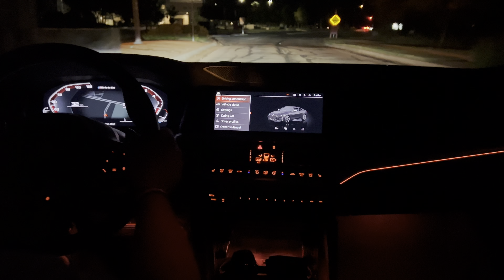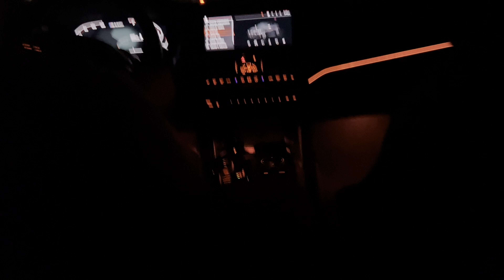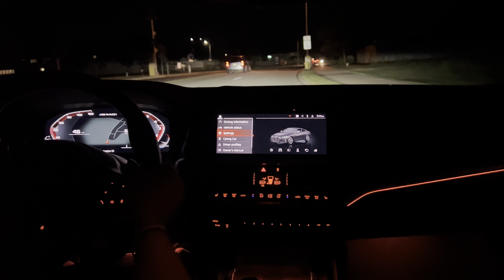2022 BMW M440i Night Drive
Hello guys,

This video is for night drive of 2022 M440i rear wheel drive version. The BMW logo under the door is factory option!